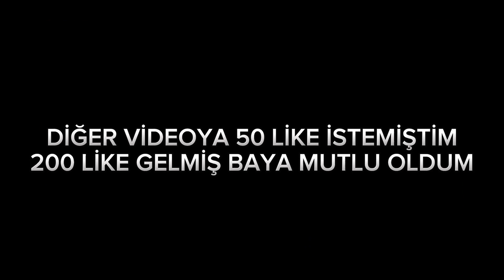KOMİK ANLAR PART 8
mavislime oğuz aslan komik anlar